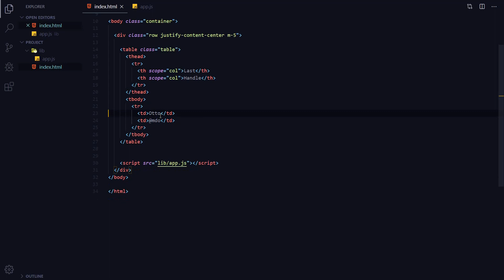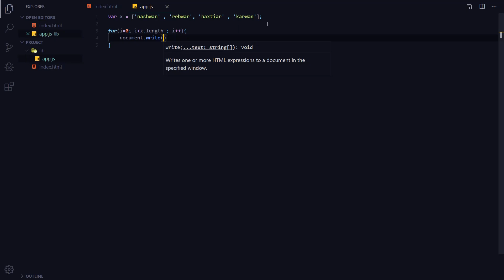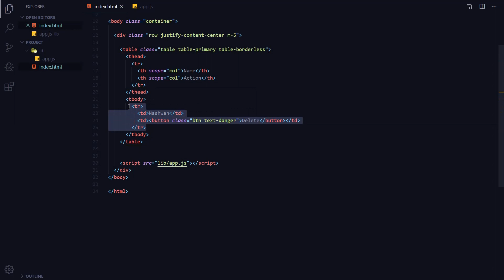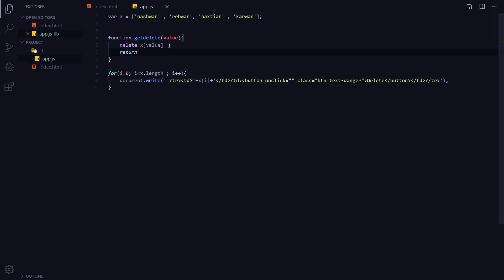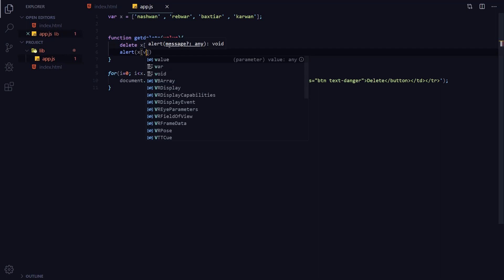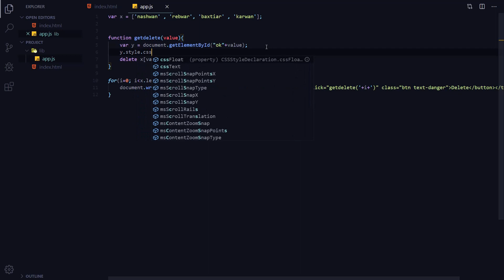JavaScript Tutorials for Beginners 29 Delete Array JavaScript KURDISH